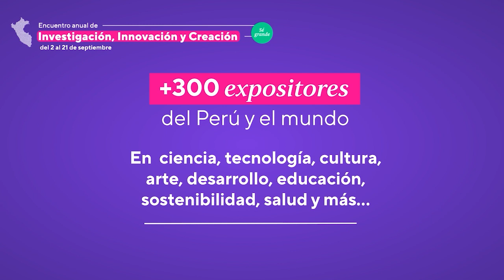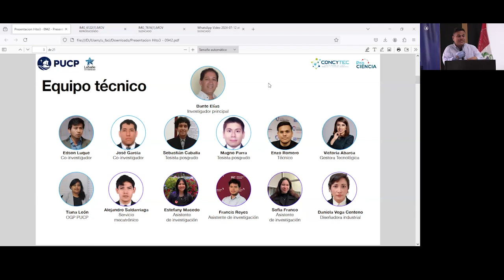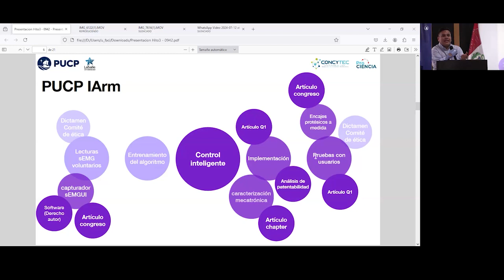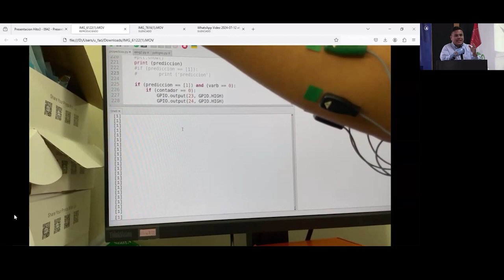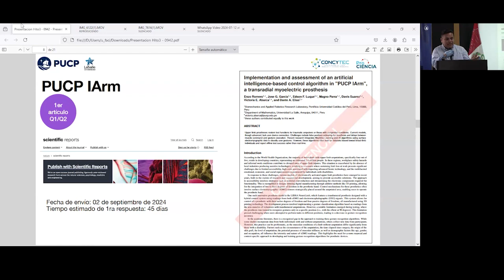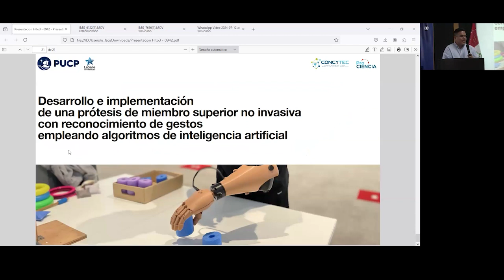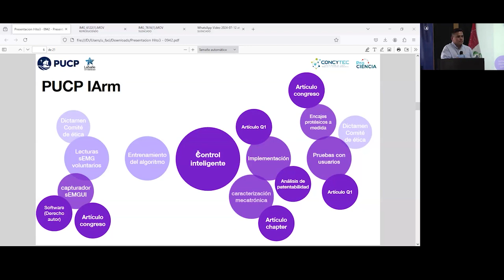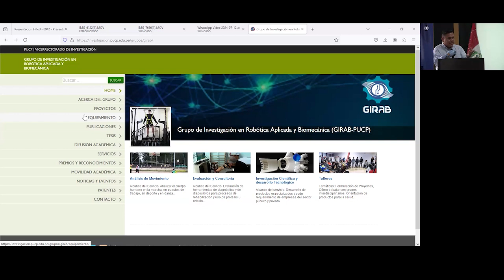Desarrollo de prótesis mioeléctrica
Presentamos la charla “Desarrollo de prótesis mioeléctrica”.
La charla aborda el diseño y desarrollo de una prótesis mioeléctrica transradial con control inteligente, destacando su reconocimiento en la convocatoria "Proyectos de investigación aplicada y desarrollo tecnológico" de Prociencia Concytec en 2022. Se detallan las fases de ideación, definición del proyecto, pruebas y simulaciones, además de los resultados alcanzados hasta la fecha. Asimismo, se presentan los productos obtenidos hasta el momento. Este proyecto ejemplifica la innovación en el campo de la biomedicina, ofreciendo soluciones.

🗣️ Expositor:
- Enzo Romero

🤝 Conocimiento al servicio del país